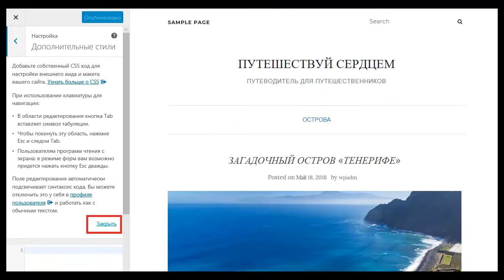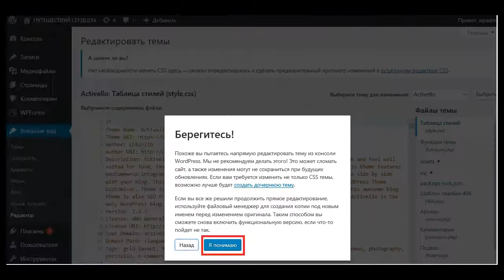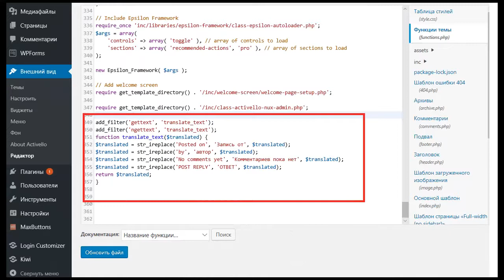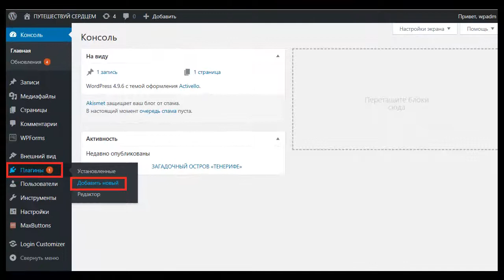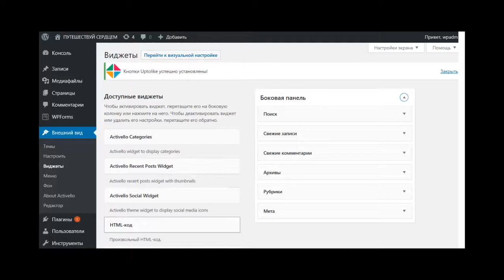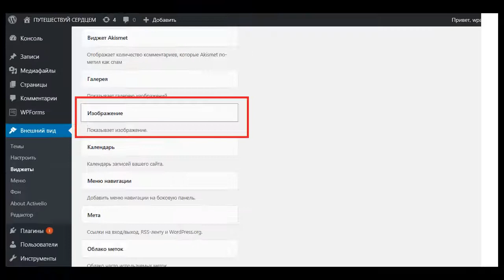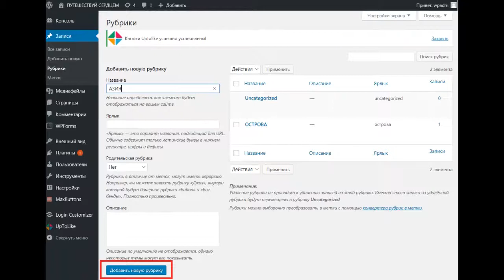Как создать блог самому пошаговая инструкция. Создать блог на wordpress. Урок №4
Из интенсива «Собственный Блог-Просто!» о том как создать блог самому пошаговая инструкция Вы узнаете как создать блог на wordpress. Если Вы ищите в интернете как создать блог самому бесплатно пошаговая инструкция, то данный интенсив подходит именно вам. Также Вам стоит сюда заглянуть если Вы интересуетесь вопросом как создать блог бесплатно самому с нуля. Я Вам покажу как наиболее эффективно создать блог бесплатно самому, то есть Вы на самом деле закроете такой интерес как создать свой блог пошаговая инструкция. Мы разберем как создать свой блог бесплатно пошаговая инструкция. Вас просто мучает вопрос как создать свой блог в интернете бесплатно, тогда я вам помогу. Если Вы хотите создать блог с нуля или Вы ломаете голову и ежедневно вводите в поисковиках как создать блог самому в надежде найти какой нибудь пошаговый алгоритм, то я настоятельно рекомендую пройти мой интенсив.